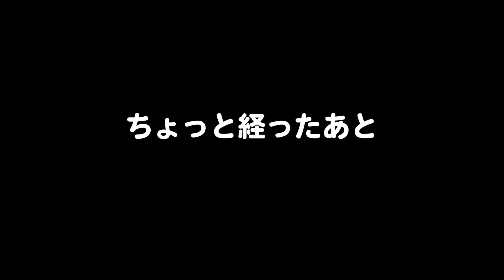シュモクザメはどうしてハンマーヘッドなの？【ずんだもんあり】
このチャンネルでは明日誰かに話したい不思議な魚の生態について発信しているのだ。

フリー素材、許可を得た素材、引用の範囲内で使用しています。

【演出】
エフストック様

【立ち絵】
ずんだもん：坂本アヒル様
[合成音声]
【ymm4】
AQUEST 商用利用ライセンスを購入しています
【音読さん】